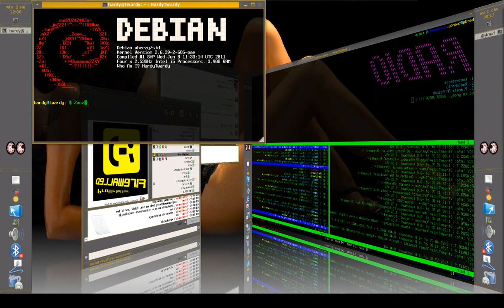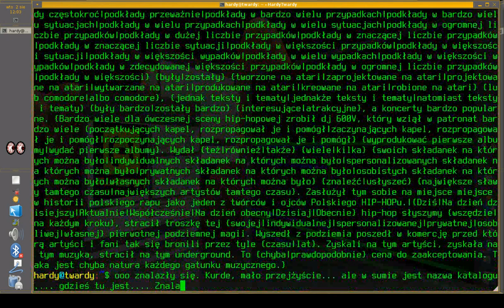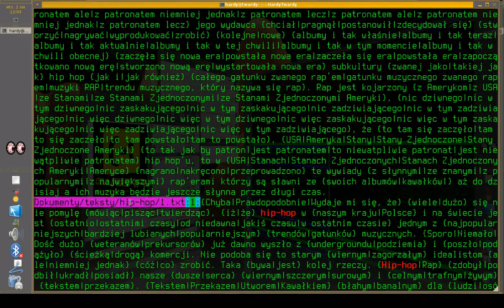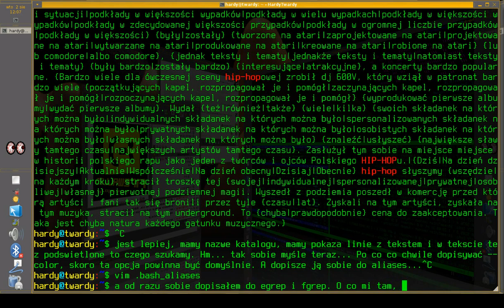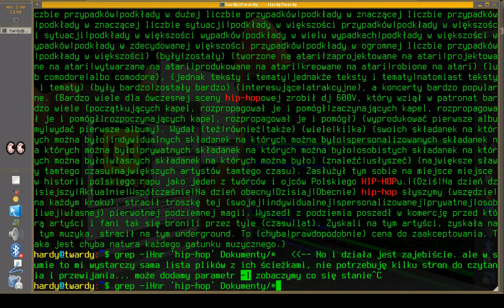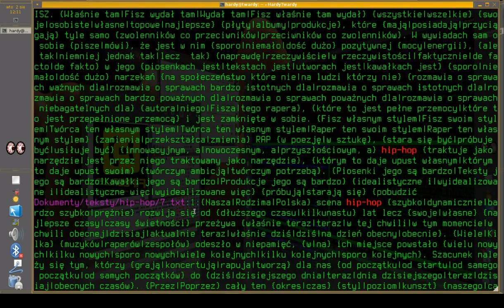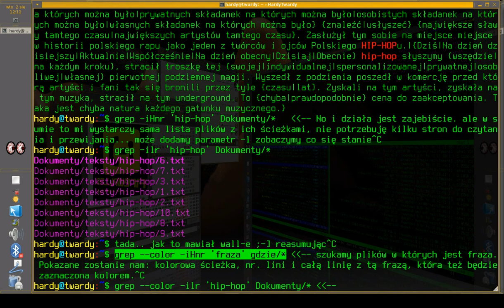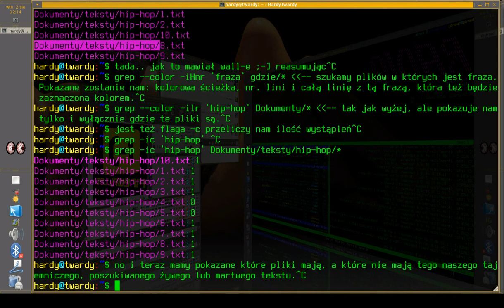Bash - Linux (grep) -- znajdź plik zawierający tekst (we wszystkich katalogach)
Bliżej opisałem to na blogu Film właściwie powstał jako uzupełnienie artykułu. Nawet jeśli jesteś użytkownikiem Windowsa ale w swojej pracy masz do czynienia z serwerami na Uniksie to powinieneś znać jakieś podstawy powłoki bash. Jeśli sprawnie posługujesz się shellem (pod Windowsem niezastąpiony jest Putty pod Linuksem po prostu SSH), to wiele rzeczy możesz zrobić szybciej, część zautomatyzować jeszcze innych rzeczy nie nie trzeba robić pracując bezpośrednio na serwerze. Od dziś zaczynam na blogu publikować najprostsze komendy i praktyczne przykłady ich zastosowania. Na pierwszy ogień idzie coś bardzo ważnego dla mnie gdy czegoś szukam. A mianowicie jak znaleźć plik który zawiera określony tekst, ale nie wiemy w jakim katalogu się on znajduje... Czytaj reszte